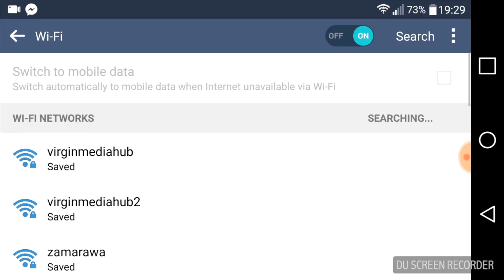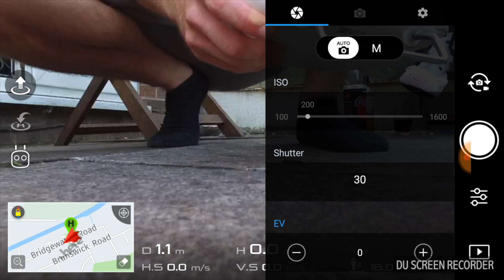DJI GO 4 AND DJI PHANTOM 3 STANDARD